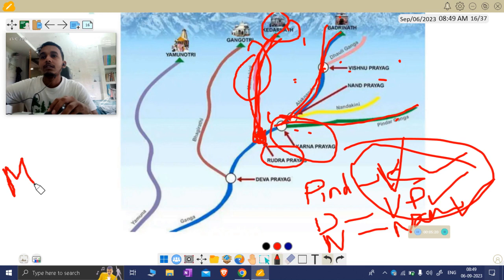08 PRAYAG OF RIVERS , KEDARNATH , BADRINATH, GANGA FOR UPSC BY SATYA RAO GEOGRAPHY-INIDA-FEATURE.